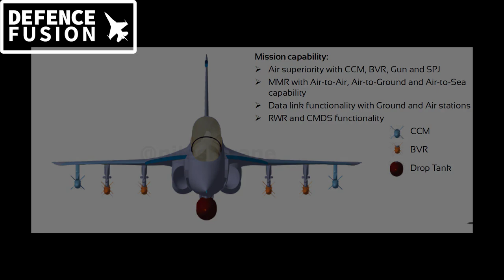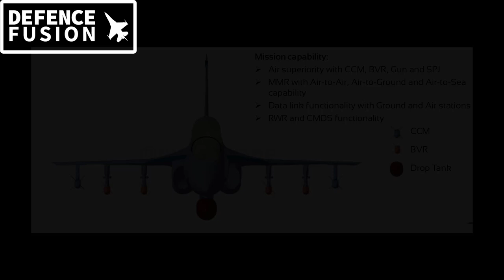Hal ORCA / tedbf : the desi rafale | INSIDE OUT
ORCA / tedbf : the desi rafale | IN & OUT